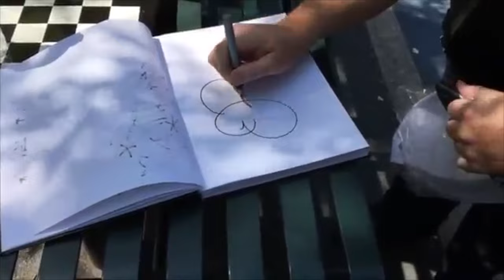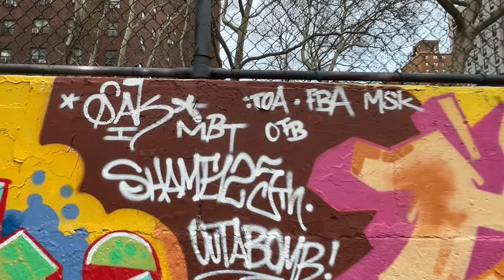Tales from the Graffiti Wanderer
✘ In this video i'll be checking out some of the new walls at the Graffiti Hall of Fame in Harlem from 2023 and reflecting on past years, as well as sharing some person stories from my travels.